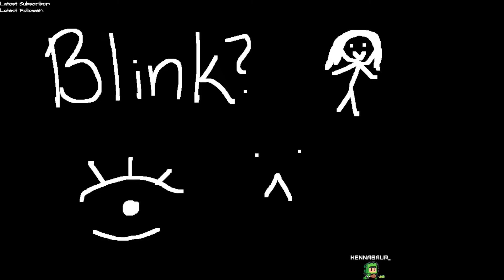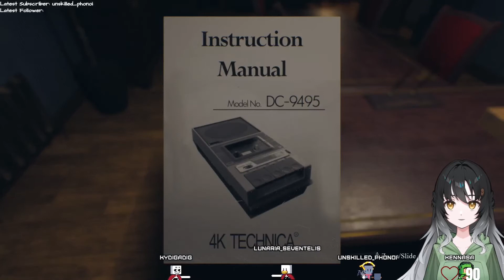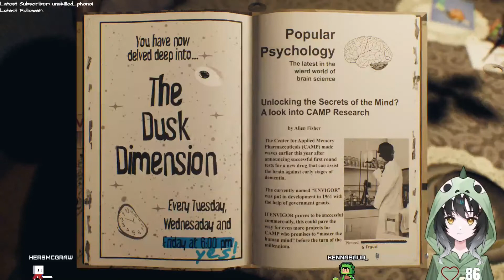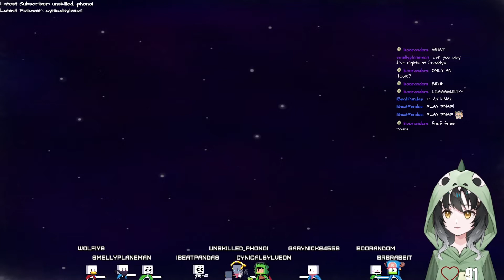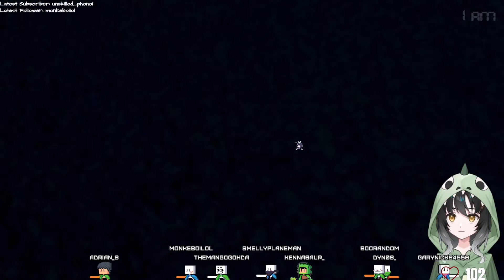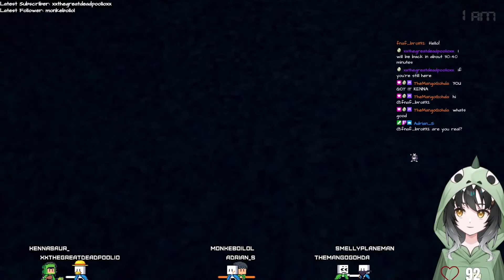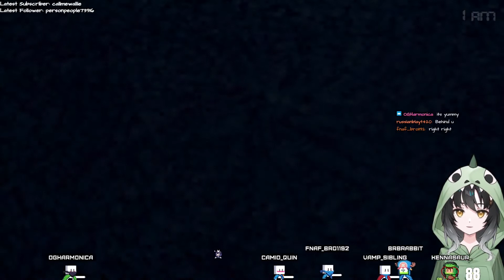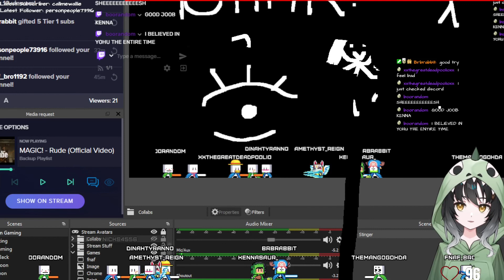Blink: The Last Night + FNAF 4 (pt.1) 06.28.22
☺  Social Medias ☺
☺  Other Stuff ☺
 • Start of Blink: The Last Night: 00:10:45
 • Start of Five Nights at Freddy's: 01:17:30